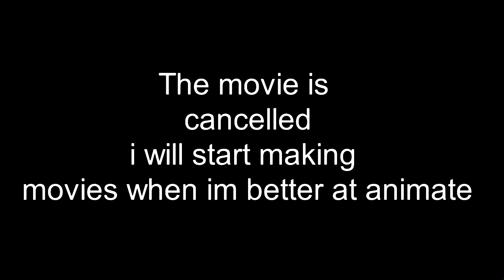youtube video #-R9khgeirYk